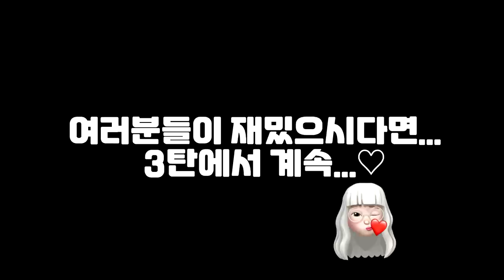자라 매장 세일 쇼핑!제가 산 옷..지금 파격세일 하네요😭디자이너 남사친이 코디해주는 룩+가을신상 둘러보기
디자이너 남사친과 함께 자라 매장을 털기 2탄!
여러분..제가 산 자켓..지금 4만원 세일하네요..주륵
ㅋㅋㅋㅋㅋㅋㅋㅋㅋㅋㅋㅋㅋㅋㅋㅋㅋ